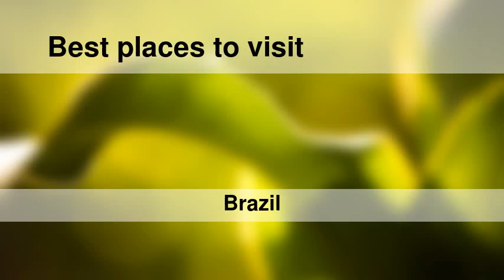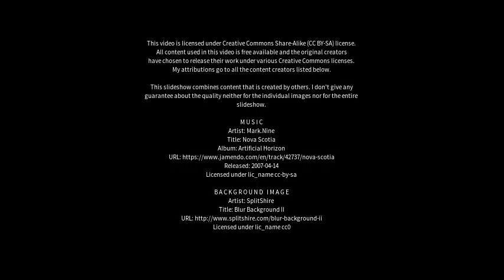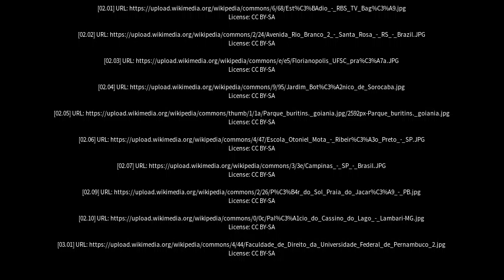Best places to visit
Best places to visit - Erechim (Brazil) Best places to visit - Slideshows from all over the world - City trips, nature pictures, etc.